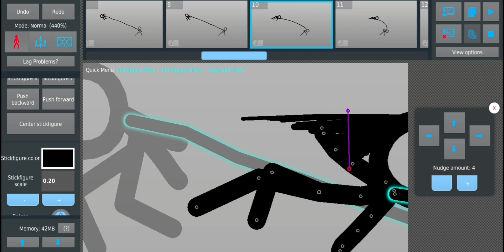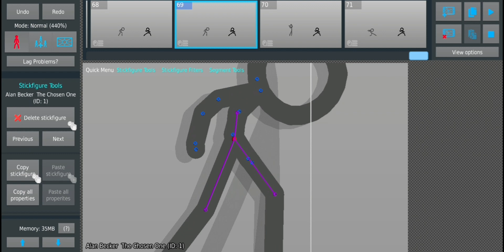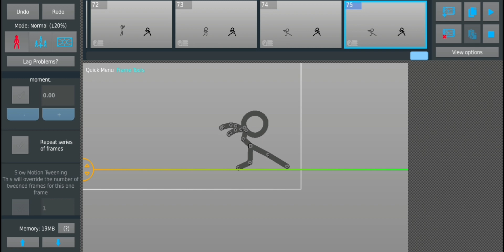Victim vs TCO(unfinished)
Its been awhile lol...sch stuff